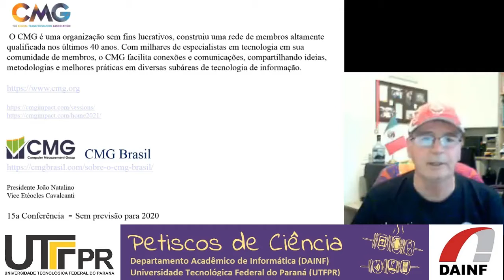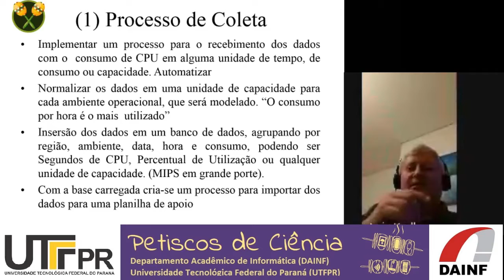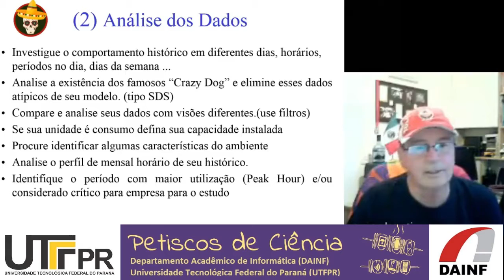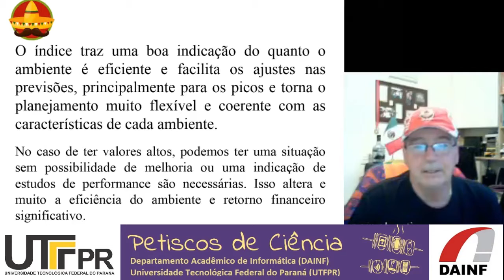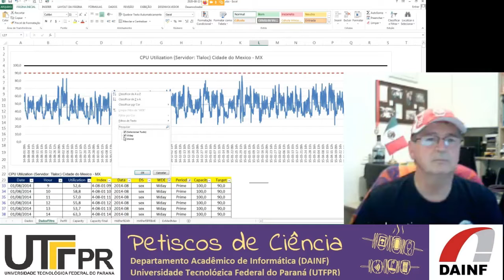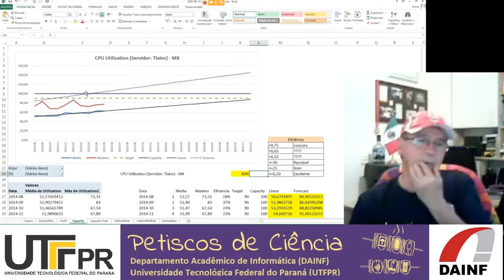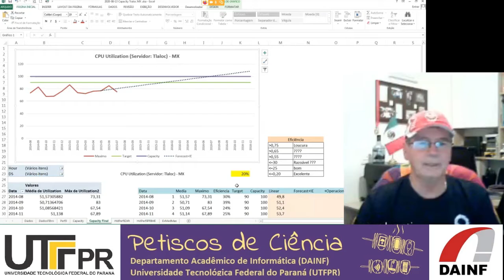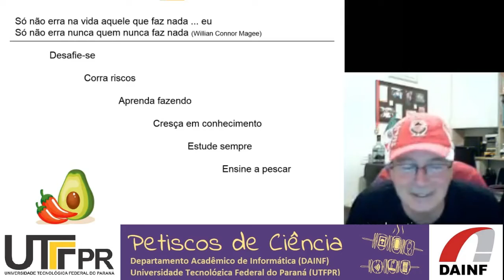PetiscosEteocles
Capacity Planning: CPU Utilization
É possível realizar uma modelagem apenas com uso de estatística básica?
Prof. Etéocles Cavalcanti

13 de Agosto de 2020

Criação de um modelo básico e sem complexidade a ser aplicado em qualquer ambiente/região, não abrindo mão da qualidade de seus resultados, refletindo de forma consistente o comportamento histórico do consumo x capacidade instalada e fornecer previsões confiáveis do crescimento vegetativo, com base nas características de cada ambiente e no uso eficiente do recurso. O planejamento de Capacidade é crítico para muitas empresas, pois envolve cifras de milhões para muitas delas, logo a importância de estudos e de ter uma equipe dedicada para esse fim. Lembrando que o recurso CPU não é o único e temos bem mais para se preocupar: Rede, Armazenamento, Memória, Performance, Contingência, Produtos, Schedule, Monitoração, Workload, Infraestrutura...